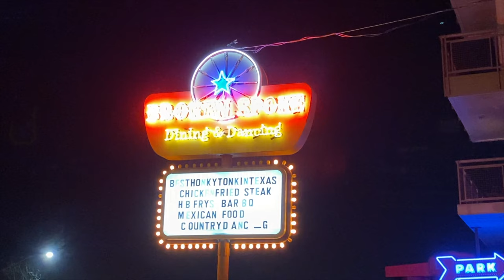Texas Country Dancing at Broken Spoke - Austin - Honky Tonk Bar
A couple of kids tearing it up on the dance floor at Broken Spoke in Austin, Texas.